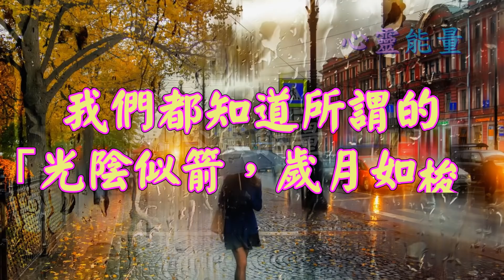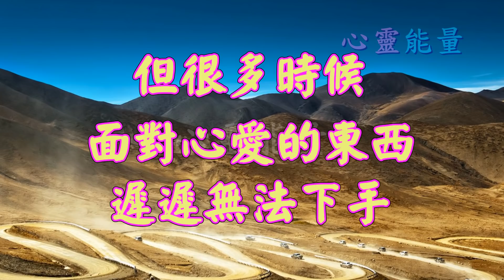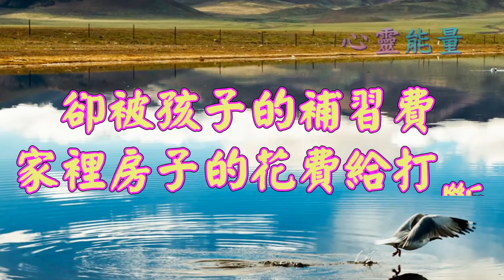心靈能量【女人，不應該再委屈自己，學著做人生的女王！】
女人，不應該再委屈自己，學著做人生的女王！
我們都知道所謂的「光陰似箭，歲月如梭」

然而，女人的青春也一樣是稍縱即逝

知名影星－凱瑟琳·赫本曾經說過

「女人啊，如果妳可以在金錢和性感中作出選擇，那就選金錢吧。」

其實女人在現實面前，總是委屈自己

大家都愛說，女人最喜歡亂花錢

但很多時候，面對心愛的東西遲遲無法下手

多少想買的衝動
卻被孩子的補習費、家裡房子的花費給打斷

女人啊！應該活得貴一點

把自己看重一些，懂得享受人生

不委屈自己，做自己人生的女王

女人不應該依附於他人而活